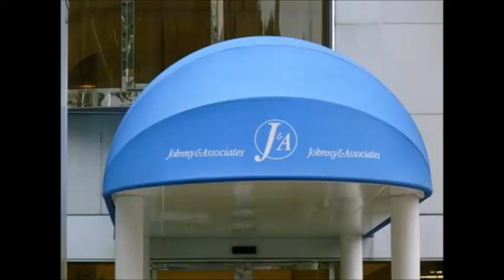【裏側暴露】ジャニーズ事務所、採用の裏側を元社員が大暴露。ジャニーさんは育成大好き！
ジャニーズの審査ってこんなふうになっていたんですね」。

きちんと役割分担まで、

がっちりした組織だったんですね。

[20160903]ジャニーズWEST bayじゃないか 桐山・小瀧 【これって有り無し？あなたはどっち派】
ジャニーズWEST 重岡大毅くんと藤井流星くん【しげりゅせ】同期感いっぱいの瞬間10連発パート1